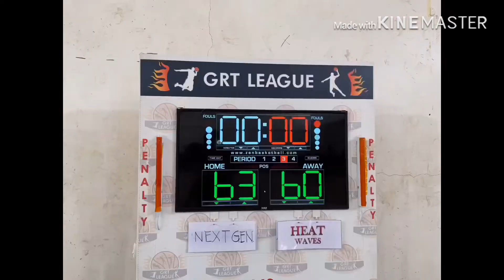Next Gen vs Heat waves kuwait 🇰🇼 basketball game ||Pakner Diaries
Please subscribe to my channel Kung gusto maka panuod ng video regarding sa basketball dito sa kuwait 🇰🇼 .. pag Kain ng iba ibang lahi at mga iba pang maganap dito sa kuwait 🇰🇼

Please like and follow also our Facebook page!!
Pakner14vlog

Salamat po!!